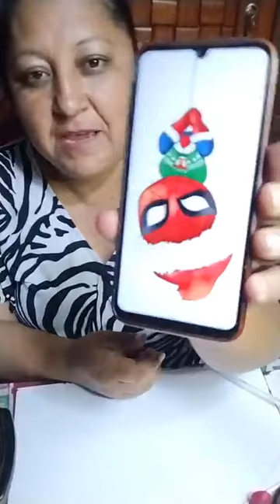Llavero Spiderman Navidad / Llaveros en Foamy / Mini Spiderman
Chicas Proyecto Llavero personaje Spiderman,  moldes obsequio para la Página ArtistikaZel y tod@s nosotras por  Miss Nan Aboytes
🇲🇽 De Mexico
💥 Su pagina : Detallitos NAN.